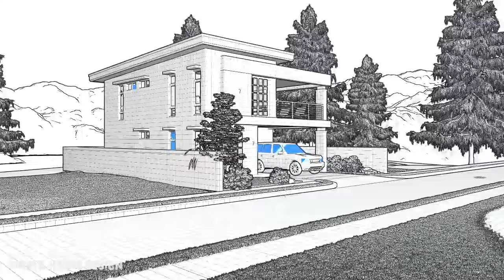MODERN HOUSE DESIGN | 2 STOREY HOUSE | 9.00m x 10.00m (180 sqm Total Floor Area) | 4 BEDROOM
A concept of 2 Storey House design 4 Bedroom with a size of 9.00m x 10.00m (180 sqm) Total floor area.

GROUND FLOOR (Floor area 90 sqm) :
* LIVING AREA
* DINING AREA
* KITCHEN AREA
* BATHROOM
* BEDROOM 1
* CARPORT

SECOND FLOOR (Floor area 90 sqm) :
* BEDROOM 2 ensuite BATHROOM
* BEDROOM 3 ensuite BATHROOM
* BEDROOM 4 ensuite BATHROOM
* TERRACE

* Estimated cost is 4,500,000 pesos / $90,000 USD

Software Used:
* Sketch Up
* Lumion
* Adobe Premiere
* Adobe Photoshop

See yahh!

* Blurry vision